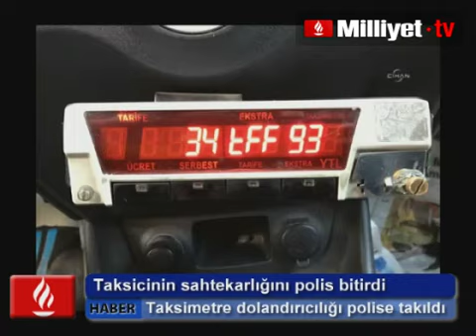Taksicinin dolandırıcılığı polise takıldı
Özel düzenekle taksimetreye müdahale ettiği öne sürülen taksici Hüseyin K. (50), suçüstü yakalandı. Suçlamayı kabul etmeyip,  Yeni görüyorum.  Sözleriyle kendini savunan taksicinin 50 lira veren turistleri de  5 lira verdiniz.  diyerek dolandırıcılık yaptığı iddia ediliyor.